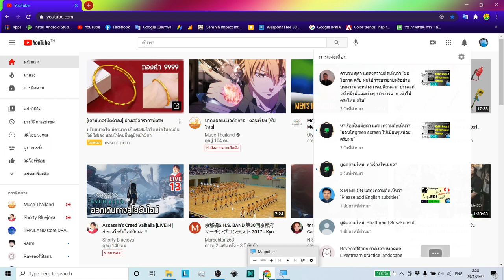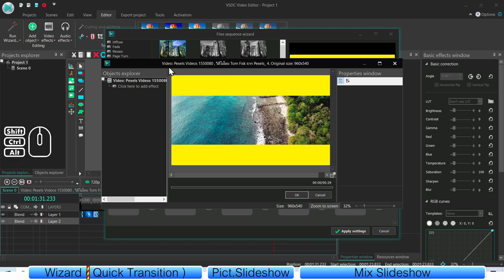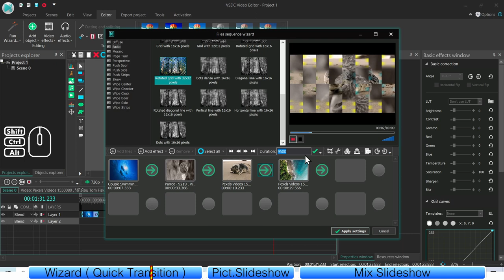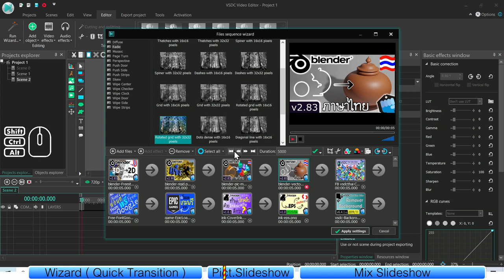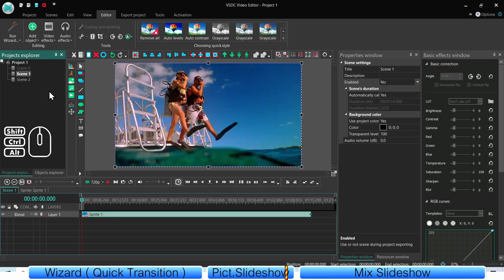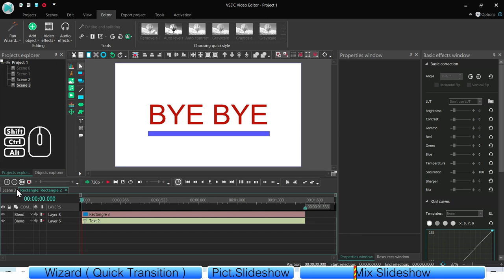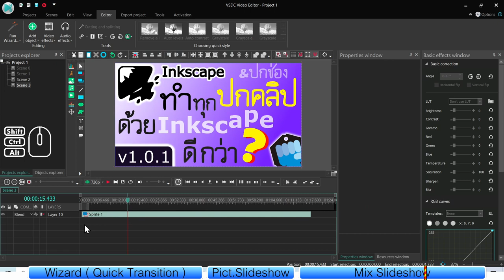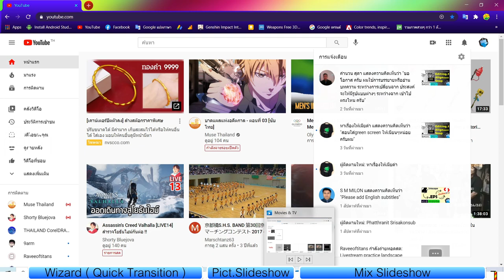VSDC 🧙🏽 สลับฉากด้วยWizard ง่าย&เร็ว ( v6.6.4.265 , 2021/01 )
ใส่ transition ด้วย wizard เร็วและง่ายมาก
เอารูปถ่ายการทำสไลด์โชว์

ดาวน์โหลด โปรแกรม VSDC Free Video Editor ได้ฟรีที่
ไม่มีจำกัดเวลา ไม่จำกัดประเภทไฟล์ ไม่มีลายน้ำ